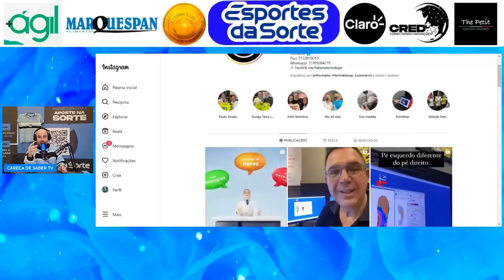POR QUE O GRÊMIO VENCEU O CRUZEIRO ?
Matemática, café da manhã e banco de reservas! O novo Grêmio.

FAÇA CONTATO JÁ COM A GOLDEN BRASIL PELO 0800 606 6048 QUE É WHATSAPP ou 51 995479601 E FALE COM NOSSA CENTRAL DE ATENDIMENTO